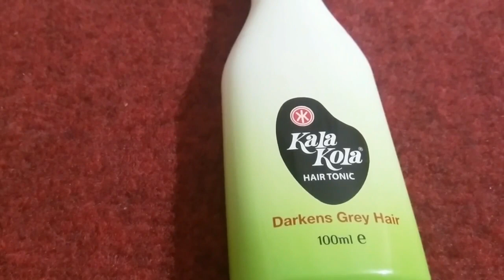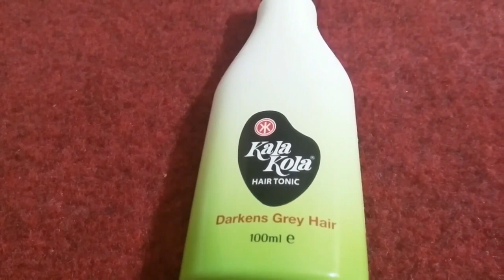How To Get Rid Of Dandruff Kala Kola Hair Tonic in 1 Week || dandruff Treatment Rose Beauty Secrets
(We own the complete copyrights for the videos, Don't use our video without permission)